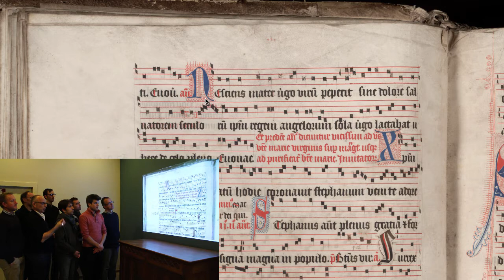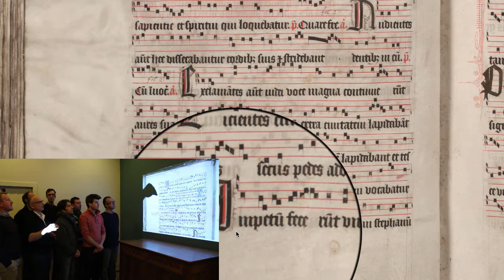B-Gu Ms 15 Antiphonary #050 f24v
Special thanks to Paul Mertens, Rozelien Nys, Jonathan De Ceuster, Paul Schils, Adriaan De Koster, Michiel Haspeslagh, Philippe Souvagie, Sander Leroy, Pieter Stas, Gunter Claessens

In this episode:
• Processional antiphons BMV
• These antiphons also to be used on Marian Vespers, with Magnificat, up until Purification (2 February)
• Start of Matins Stephen (the First Martyr, 26 December)
• Invitatorium combining Christmas and Stephen theme
• Six antiphons of first nocturn

Hendrik Vanden Abeele, artistic director of chant group Psallentes, with a project in which he walks & talks you through each and every page of a 1481 antiphonary from Ghent (B-Gu Ms 15). The intention is to do this in two minutes per page, although three minutes seems to be a bit more realistic. :-)

For this project and up until movie #032, Hendrik has used pictures that he made himself. From movie #033 onwards, and following a request from the University Library, the digital pictures of the library will be used. With our thanks to the University Library for helping us out.

Any suggestions or questions? and post your message. Or add your comments below. Nice!

Please pass this link on to people of whom you think they would be interested in this project. Thanks!